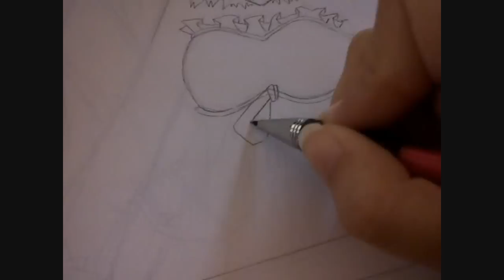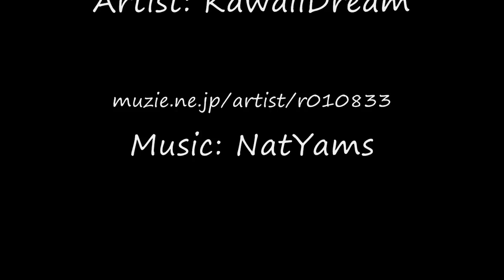Penciling a GnK panel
A video of me penciling a panel of my manga Getsuei no Kokoro [Heart of Moonlight]